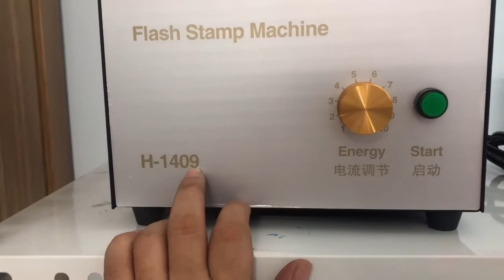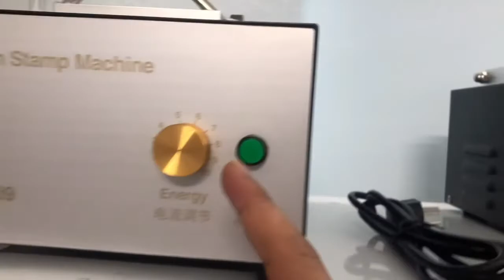Máy làm con dấu Flash, dấu chìm, hoàn công tốt nhất và rẻ nhất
Tổng hợp các dòng máy làm dấu flash.
Mô tả cơ bản cấu tạo, công dụng, ngoại hình ...
Chia sẻ kinh nghiệm, kỹ năng làm con dấu
cung cấp máy móc vật tư làm con dấu
Kinh doanh những con dấu đã hoàn thiện tới toàn quốc
Khắc dấu Phong Vân chuyên cung cấp:
Phôi ( cán ) dấu laser - Flash  của các hãng SHINY, TRODAT, TD...
Mô tả cơ bản cấu tạo, công dụng, ngoại hình các dòng máy khắc dấu
Chia sẻ kinh nghiệm, kỹ năng làm con dấu đẹp: con dấu logo, con dấu tên...
Tìm các mẫu mới nhất tại : Khacdauphongvan.com
Mua sản phẩm về con dấu shopee, lưu ý duy nhất tại đây tránh giả mạo